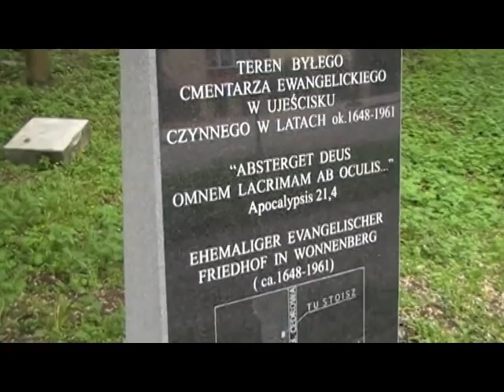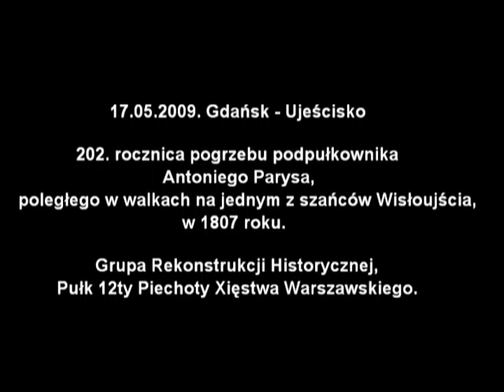202 rocznica pogrzebu Antoniego Parysa - 17.05.2009 - NULLA SATIETAS RERUM HONESTARUM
202. rocznica pogrzebu podpułkownika Antoniego Parysa

W niedzielę 17 maja, minęła 202. rocznica pogrzebu podpułkownika Parysa, który poległ w walkach na jednym z szańców Wisłoujścia. Pochowano go na cmentarzu przy ulicy Cedrowej. W publikacji Janusza Staszewskiego pt.: Wojsko polskie na Pomorzu w roku 1807″ (wyd. Gdańskie Towarzystwo Naukowe, Gdańsk 1958) znajdujemy opis tamtej uroczystości pogrzebowej:

Największą i najboleśniejszą stratą była jednak śmierć ppłk. Parysa, którego "cała dywizja żałuje mocno, a jego batalion, któremu prawdziwie jako ojciec dzieciom przewodził, rozpacza". Ciało jego po bitwie przewieziono do obozu pod Ujeściskiem, gdzie umieszczono je w jednym z domów. W dniu 17 maja o godzinie dziesiątej odbył się uroczysty pogrzeb w obecności generałów Giełguda, Kosińskiego i Sokolnickiego tudzież korpusu oficerskiego i żołnierzy wolnych od służby w okopach. Kondukt pogrzebowy otwierał major placu z dwoma adiutantami sztabu Giełguda, za nimi szła orkiestra, następnie trzeci adiutant dowódcy dywizji por. Szembek, po czym sześciu podoficerów niosło trumnę ze zwłokami, a sześciu kapitanów podtrzymywało całun, za trumną szedł Giełgud w otoczeniu generałów i oficerów, cały zaś kondukt otaczała kompania honorowa. Nad grobem przemawiał książę Sapieha podnosząc cnoty i zasługi zmarłego, po czym gen. Giełgud kładąc laurowy wieniec na trumnie rzekł: "Parys! daję Tobie ten wieniec w imieniu wdzięcznej Ojczyzny!" Przy spuszczaniu trumny do grobu cały batalion piechoty dał trzykrotną salwę.

W niedzielę, o godzinie 14.00, w Gdańsku na cmentarz przy ulicy Cedrowej przybyła Grupa Rekonstrukcji Historycznej Pułk 12ty Piechoty Xięstwa Warszawskiego, aby wspomnieć tę rocznicę. Przemaszerował oddział wojska, i oddano trzykrotną salwę honorową, tak jak miało to miejsce ponad dwa wieki temu

W wydarzeniu udział wzięła liczna grupa mieszkańców gdańskiego Ujeściska i okolic :)

Dziękujemy za przybycie i zapraszamy za rok.